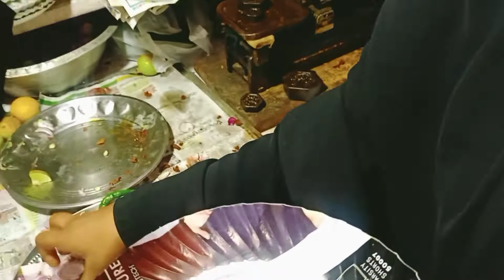రోడ్ సైడ్ ఫుల్ కోడి ఫ్రై ఫుల్ వీడియో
రోడ్ సైడ్ ఫుడ్ కోడి ఫ్రై ఫుల్ వీడియో సూపర్